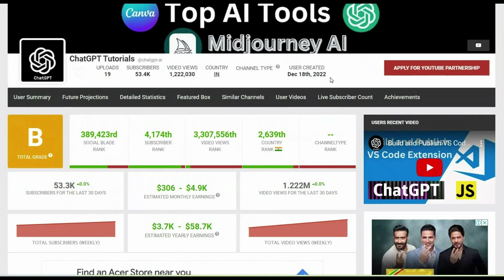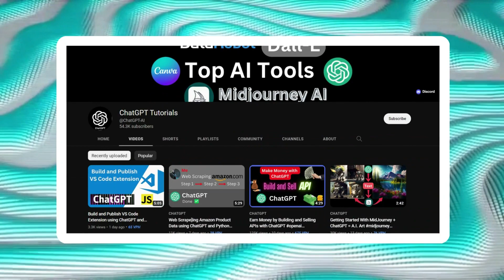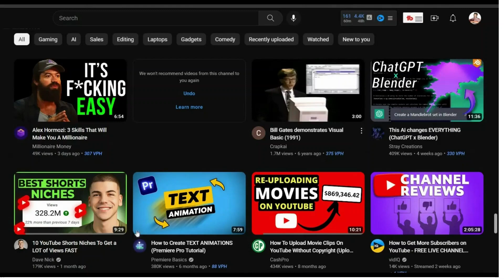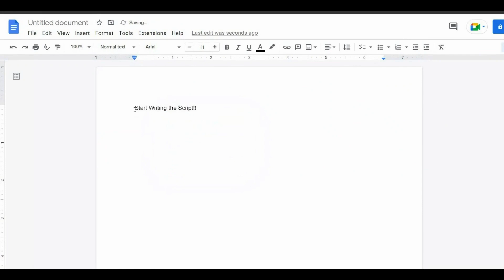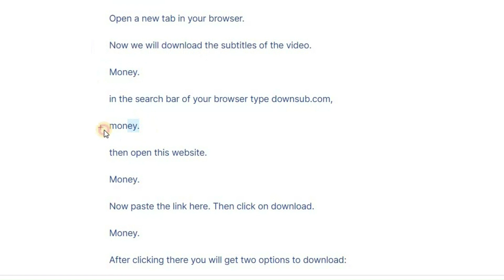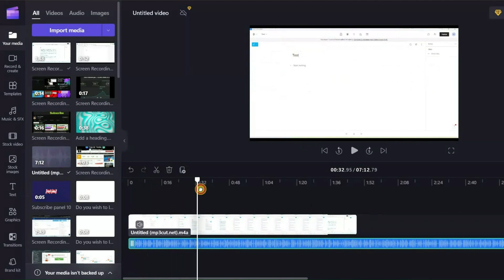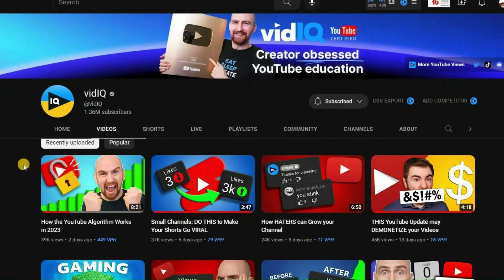This Guy Is Making $4100/Month With ChatGPT - Proven Method REVEALED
Are you curious about how to make money with ChatGPT? Look no further! In this video, we reveal the proven method used by one individual to make a staggering $4,100 per month, nearly $50,000 per year, by sharing tutorials on using ChatGPT. The best part? He does it all without showing his face or using his own voiceover. Instead, he simply shares his screen and uses AI-generated voiceovers to teach others how to leverage this cutting-edge technology to make money. This is an incredible opportunity for you to learn how to replicate this success and take your own YouTube channel to the next level. So, sit back, relax and watch this video to discover the secrets to making money with ChatGPT.